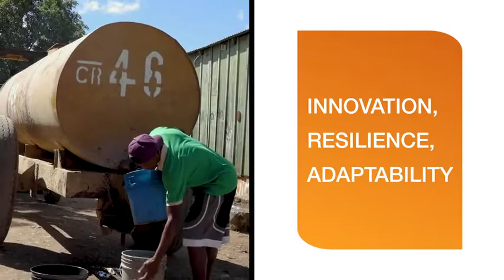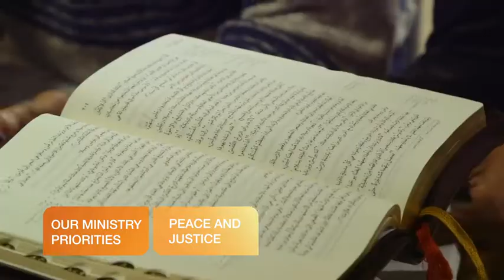International Ministries: Who We Are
Learn more about one of the oldest mission organizations in the United States -- committed to proclaiming God’s reign of justice, peace, and abundant life.

We hope you'll join us in God’s redemptive, restorative work through short-term mission trips, volunteer opportunities, or giving a gift to support ministries around the world.